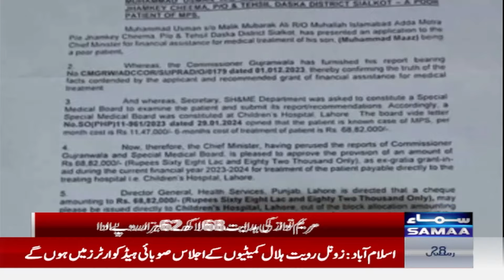Breaking News: Great Step by CM Punjab Maryam Nawaz | Win Hearts | Samaa TV